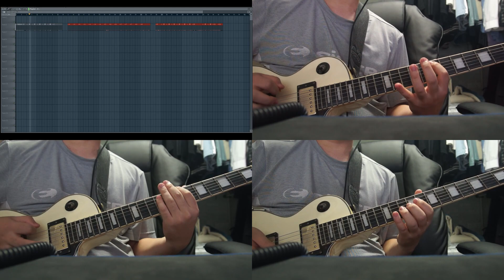짱구는 못말려 ost Guitar cover (천방지축 어리둥절~)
짱구는 못말려 ost 기타연주(Guitar cover) (천방지축 어리둥절~)